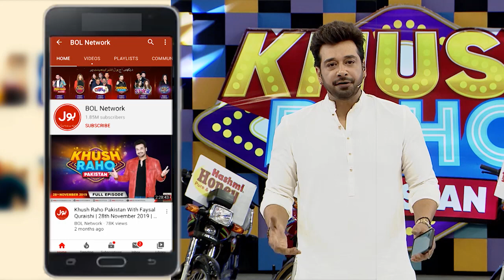Mareez Ne Doctor Ko Hosh Thikane Laga Diye | Khush Raho Pakistan | 14th February 2020